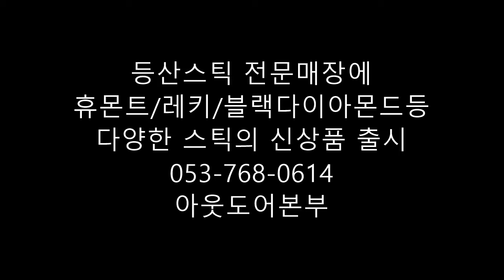등산스틱 전문점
등산스틱 전문매장에
휴몬트/레키/블랙다이아몬드등
다양한 스틱의 신상품 출시
아웃도어본부